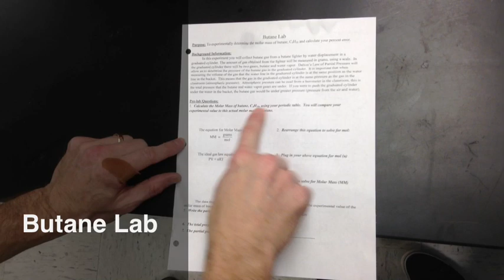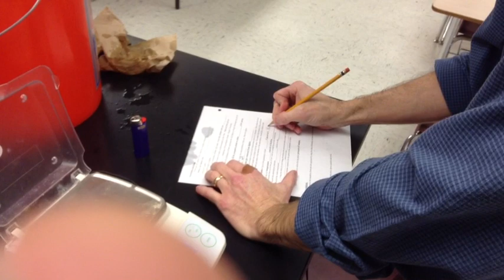Butane Lab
Werner explains how to accomplish the best results in the Butan Lab.